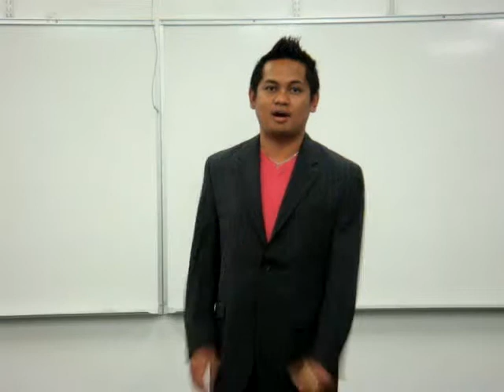Fernan Balsalubre- Impromptu (Grossmont College)